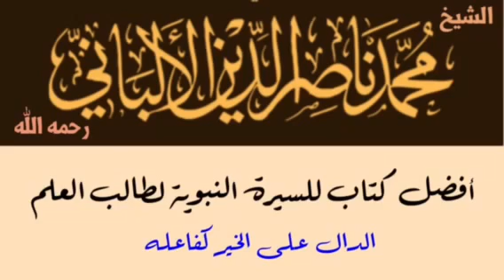الشيخ الألباني _ أفضل كتاب في السيرة النبوية لطالب العلم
اضغط اشتراك للقناة واعجاب للمقطع وشاركنا الخير دار الحديث بمفرق حبيش طلاب الشيخ البرعي اليمن حبيش مفرق حبيش إب اللواء الأخضر السحول الدوسري القرآن الكريم تلاوات القرآن الكريم القريطي محمد حسين عامر عايض الربيعي الشريم السديس المعيقلي الحبيشي الذماري الصوملي السعيدي الوادعي الإمام علي بن غانم السالمي الشاطري الجليل دار الحديث بمعبر رمضان المبارك الرقية الشرعية الصوتية صغير طيب واصل اليمني العثيمين ابن باز الرحيلي السحيمي البدر